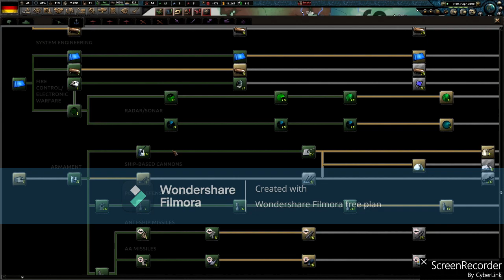Germany Part 1 millennium dawn